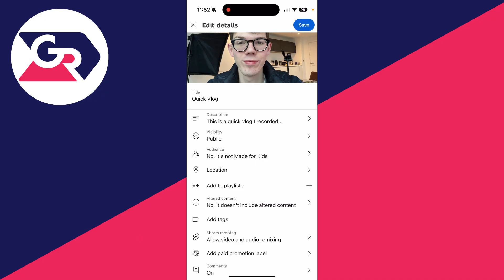How To Unprivate A Video On YouTube On Phone - Full Guide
Learn how to unprivate a video on youtube on phone in this video.

GuideRealm